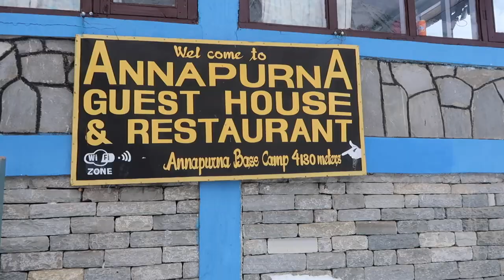Himalayas Mountains || First Helicopter Ride || Nepal Vlog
My first helicopter ride ever! And it was absolutely amazing!
Crazy views of Himalayas!

Equipment I use:
Main Camera
Second camera
My computer